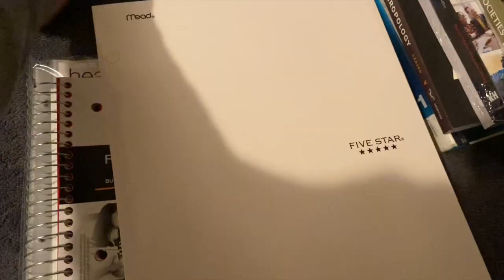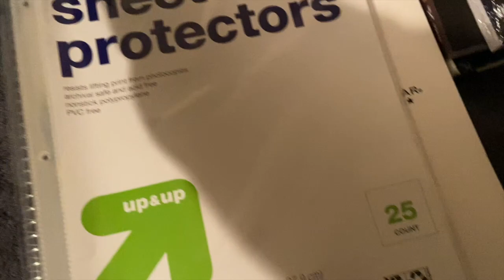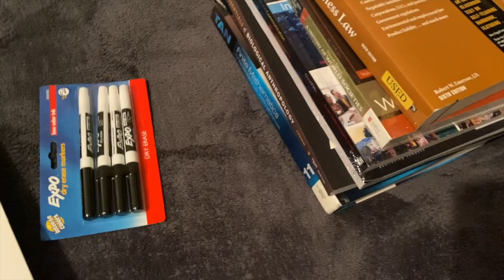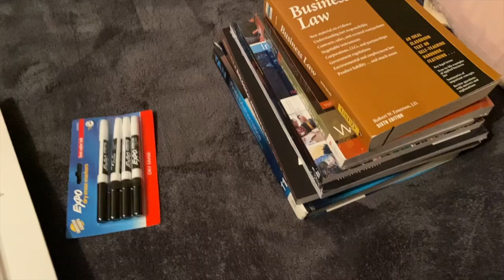Vlog: prepping for a new semester, school supplies shopping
Hey corazones de melones!

My name is Gabby. I started my Youtube channel making singing videos. I am a small town girl who loves music, sing, talk, and just enjoy life's roller coasters. Don't forget to like, comment, and subscribe to my channel and while you're at it don't forget to click on the post notification to get notified every time i post on here.

CLEANING PRODUCTS FROM GROVE COLLABORATIVE**

Then enter GABBYCASTROMUSIC at checkout!